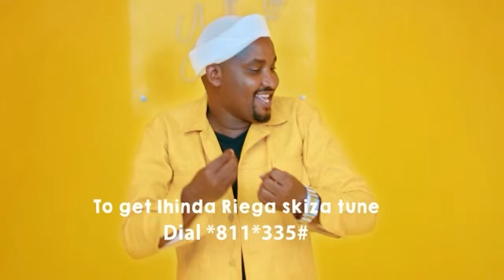FRIDAY KESHA LIVE na Martin Janet & The Band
KESHA LIVE na Martin Janet & The Band